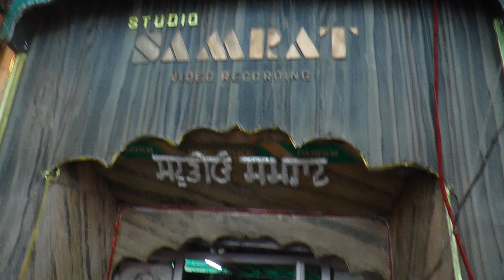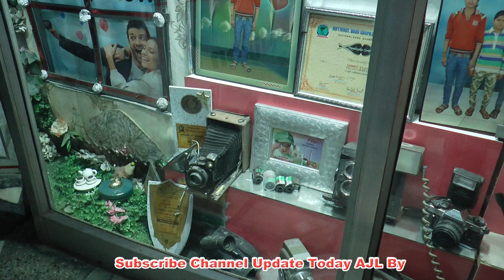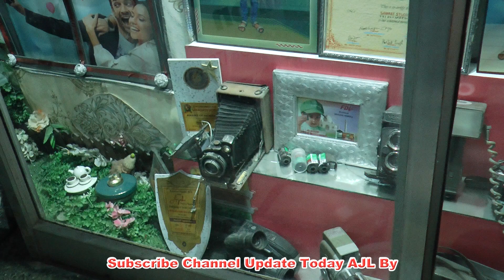Before 1947 Ludhiana सब तो पुरानी फोटोग्राफी की दुकान | Lyallpur Pakistan | India Pakistan Partition